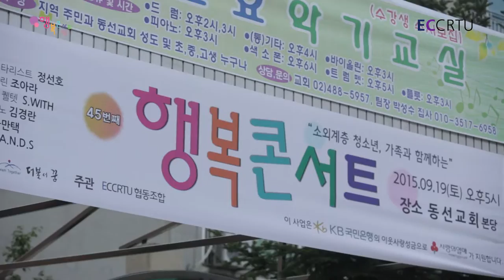ECCRTU 행복더드림콘서트 동선교회편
2015년 9월 19일